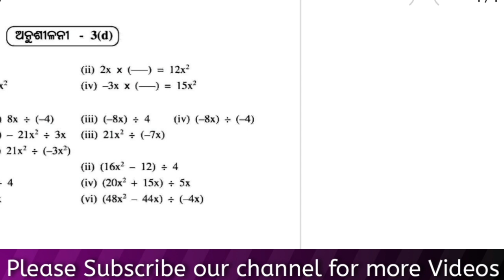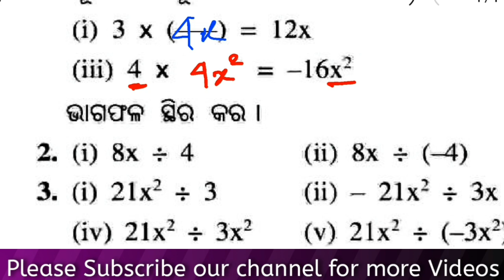8 class math chapter 3.4 odia medium | question answer | Class 8 osepa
8 class math chapter 3.4 odia medium | question answer | Class 8 osepa